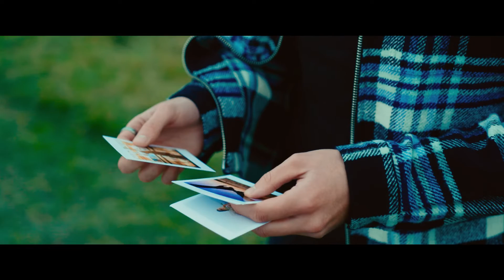How Did It Come To This - Luke Gittins (Music Video)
How Did It Come To This - Official Music Video

Video Shot and edited by Josh Partridge
Hair and Makeup by Amber-Rose Peake
Song Production by Luke Gittins and Toby Partridge

Luke